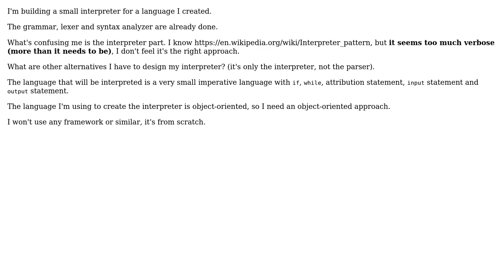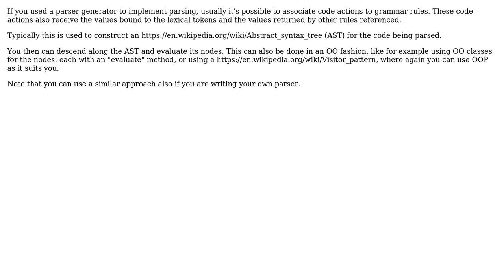Software Engineering: Designing a small object-oriented interpreter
With thanks & praise to God, and with thanks to the many people who have made this project possible! | Content (except music & images) licensed under CC BY-SA | Music | Images & others | With thanks to user Marco Pantaleoni user Gabriel and the Stack Exchange Network Trademarks are property of their respective owners. You are responsible for your own actions.